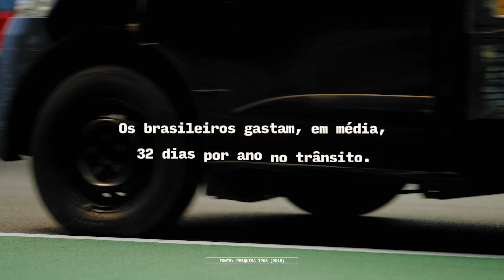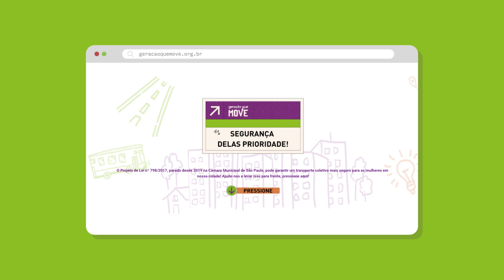Conheça o Geração que Move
A mobilidade urbana é um desafio para os moradores das grandes cidades, incluindo jovens e adolescentes. O Geração que Move tem o objetivo de engajar meninas e meninas para que se tornem ativistas sobre essa agenda.

Conheça a iniciativa que fazemos com os nossos parceiros @fundacioabertis